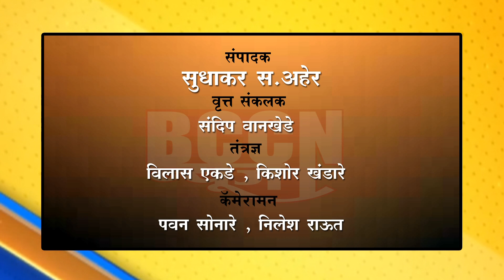लोणार : अखेर बिबट्याला विहिरीतून काढण्यात रेस्क्यू टीम ला यश...